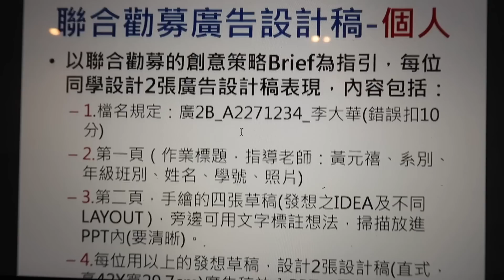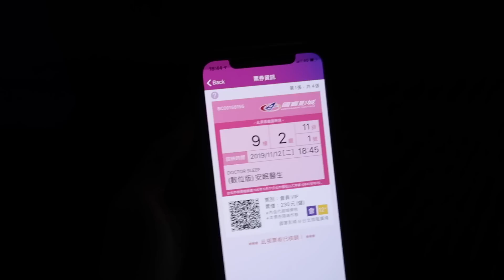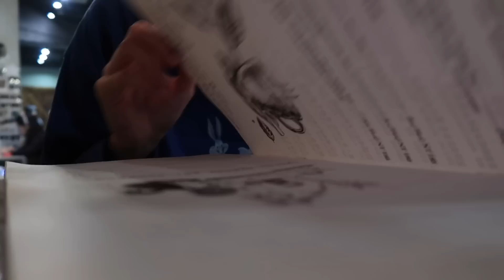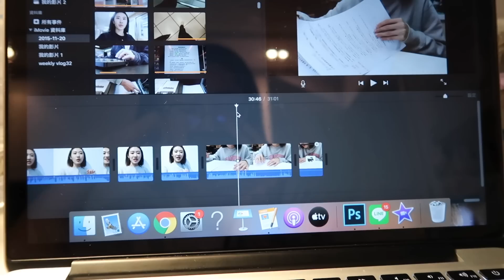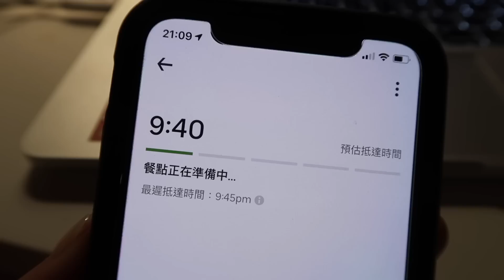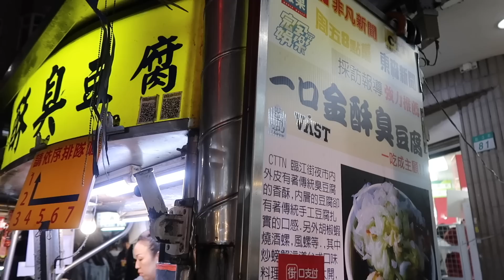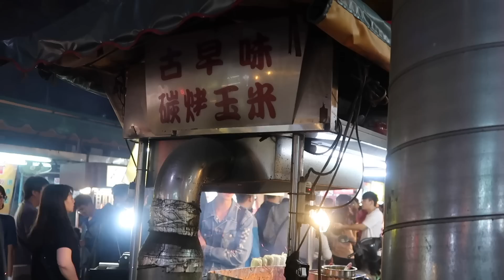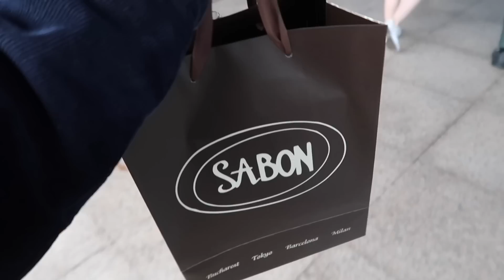WEEKLYVLOG • 期待好久的安眠醫生、第一次吃華嫂冰室、開箱犀牛盾x玩具總動員、媽媽生日吃和牛47🎂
Hello大家!Weekly vlog ep.35來啦!
準時在禮拜四上傳了好感動!

最近都沒有什麼時間拍除了vlog以外的影片
what's in my school bag也因為麥克風的關係需要重拍第三次
要請大家再等等我了！！
我也很希望可以一個禮拜上傳一支影片以上
但礙於還在上學有學校的事情要忙所以沒辦法達成 希望大家可以諒解🙏
目前一個禮拜能夠穩定的持續上一支影片是我最大的希望
如果運氣好影片沒有碰到問題需要重拍的話 一定會多上的！

發現在影片裡面忘記跟大家分享我對安眠醫生的觀後感想
我覺得有看鬼店 或很喜歡鬼店的人應該會喜歡
我自己也有看過鬼店
但是覺得安眠醫生變得太..科幻片了
所以個人覺得沒有到非常好看
(不過網路評價都是一面倒的好評哈哈哈哈哈)
一樣維持鬼店不會突然嚇人而是營造氣氛的風格
所以我這種怕鬼怕嚇人怕血腥的人也可以看
我自己是比較喜歡鬼店!!!
➭黑輪大王
我們在士林的吃的 我覺得大直的比較好吃
麵線超不好吃

➭法鬥的飲料店
文欣跟Tammy點的那兩杯都蠻不好喝的
果汁我覺得還是大苑子的比較好喝

➭半分屋敷居酒屋
東西還可以～沒有什麼特別的

➭Ariel lee 李氏• Cafe
麵份量比較少但我覺得超好吃!
他的鮮奶茶是有點古早味紅茶的味道

➭華嫂冰室
我點的冬陰功米線很酸很好吃!
比比叔叔點的砂糖豬仔包也很好吃
網路評論很多說服務態度不好 但我們完全沒遇到

➭臨江夜市一口金酥
之前很常來臨江夜市超愛吃的
真的很好吃 而且吃起來很方便可以邊走邊吃

➭甲臭彈
這家的蒸臭豆腐很特別
真的有麻油雞的味道!

➭和牛47之我媽也47了
推薦大家有機會一定要去吃!
東西真的很好吃之外服務生人超級好
而且我竟然敢吃生牛肉!
連我妹不敢吃生魚片都覺得生牛肉很好吃哈哈哈哈
葡萄100%原汁比芝芝葡萄好喝太多了：）
犀牛盾提3個"玩具總動員x犀牛盾"手機殼讓我抽獎!
1⃣️在這個影片按一個「喜歡」
3⃣️在這個影片下方留言，除了表情符號之外想留什麼都可以！

恭喜三位得獎人!

1.鄭艾(已收到email)
2.pei xin(已收到email)
3.廖敏嘉(已收到email)

(會由犀牛盾那邊直接寄出獎品)
1.收件人姓名：
2.電話：
3.郵遞區號&地址：
4.截圖選取的款式圖案&搭配的邊框顏色：
5.手機型號：

以上三位得獎人若未於2日內寄email給我
會再另外抽出新的得獎人～💗

(使用此連結與折扣購買商品我會得到返利)

ninjoi. - Castle in My Mind

♡FAQ♡
Camera｜Canon G7x mark ii (銀色)
Edit｜iMovie、Photoshop